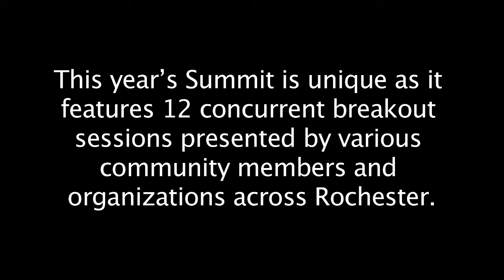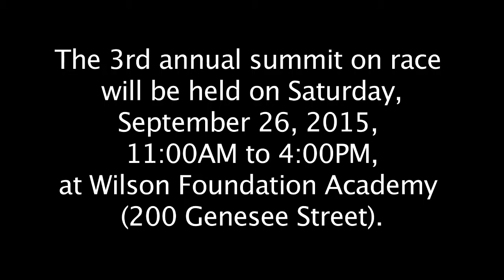Jean Carroll on "Breaking Down Racial Barriers" an upcoming summit on race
Jean Carroll is interviewed by T. Forsyth of Rochester Indymedia about the upcoming 3rd Annual Community Summit on Race "Breaking Down Racial Barriers: A Community Pulling Together." The summit will be held on September 26, 2015 at Wilson Foundation Academy (200 Genesee Street) from 11am - 4pm. The summit is being organized by Facing Race, Embracing Equity. The interview was taped on September 16, 2015.